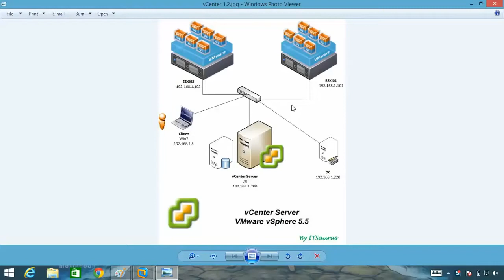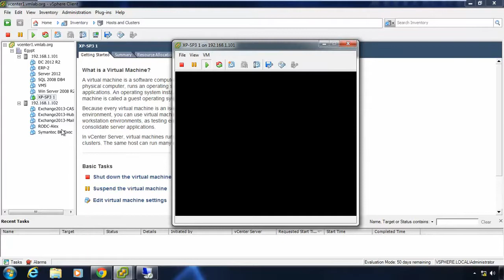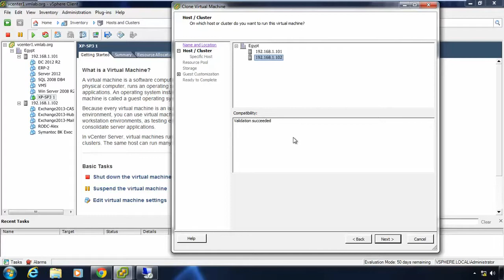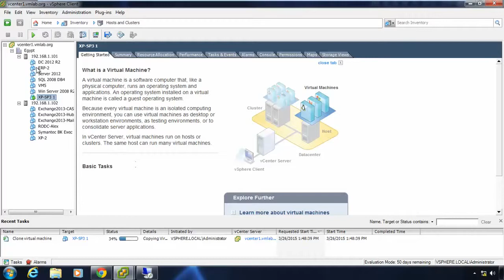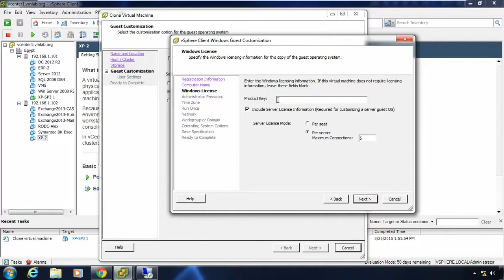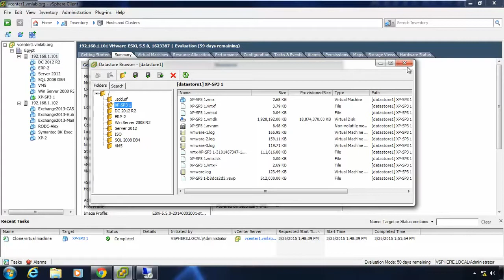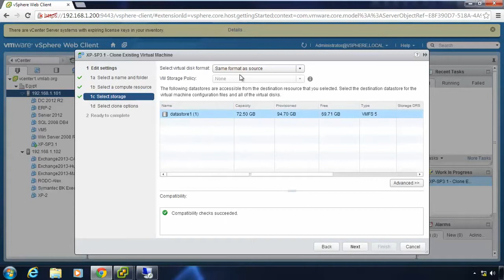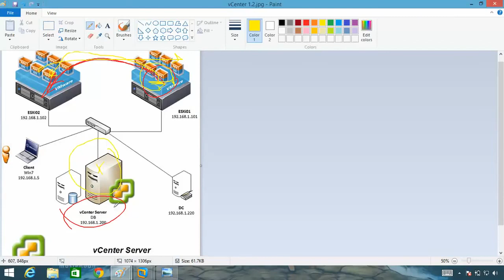10 Clone a VM